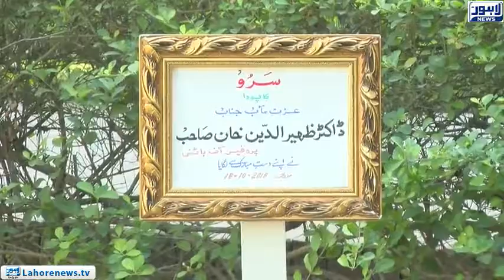16 lac plants will be planted by the end of this year across Punjab : Forests Minister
16 lac plants will be planted by the end of this year across Punjab : Forests Minister